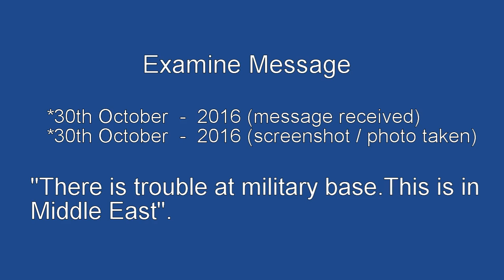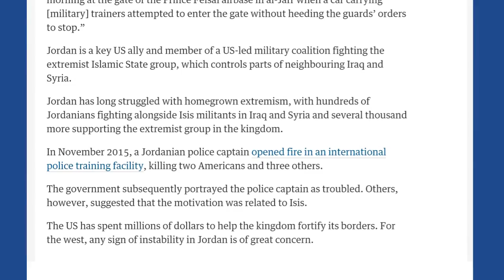Middle East military base trouble prophecy - Fulfilled